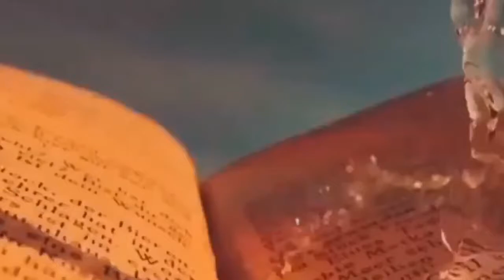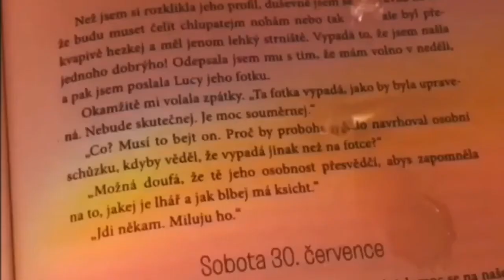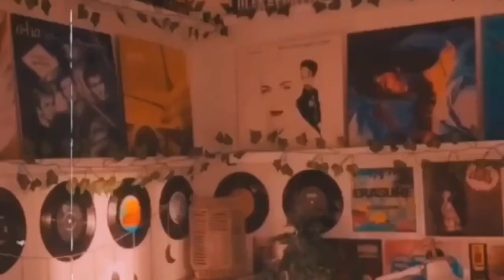A french girl singing je te laisserai des mots while it's raining (Ｓｌｏｗｅｄ ＋ Ｒｅｖｅｒｂ） ぇてるソホ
je te laisserai des mots Patrick Watson